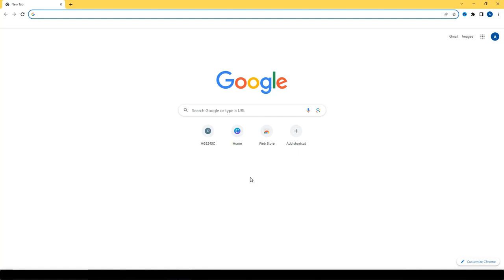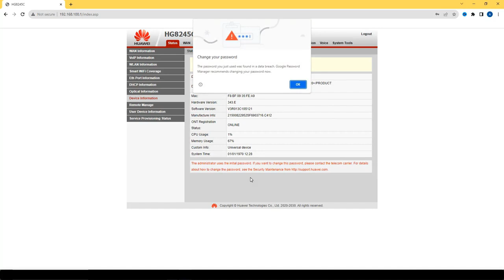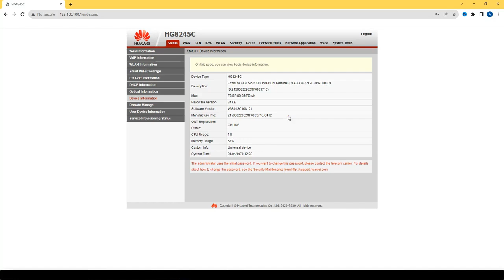Your World with Neil Cavuto 11/24/23 FULL END SHOW | BREAKING FOX NEWS November 24, 2023